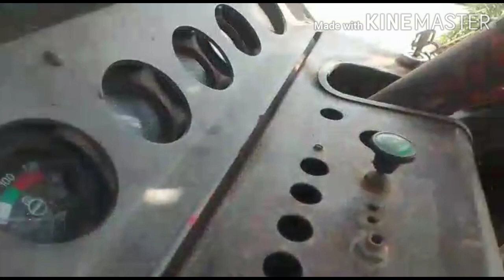Belarus MTZ For Sale In Mandi Bahauddin // Used Tractor For Sale // Full information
About this video is video main ap ki ly aik Belarus MTZ Tractor lay  kar hazar howa ho jo kay for sale ki liy hai is tractor kay sath Hum ko rotavator Front Blade bhi
Milly Ga

Is channel par ap ko tractor sale aur tractor kay riltated video mill skate hai